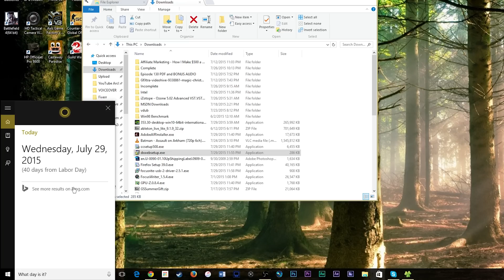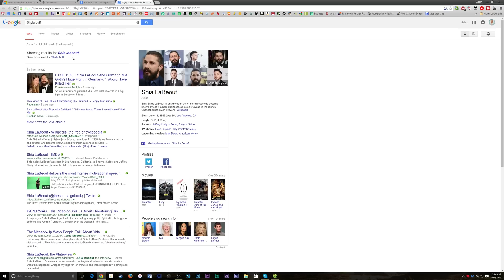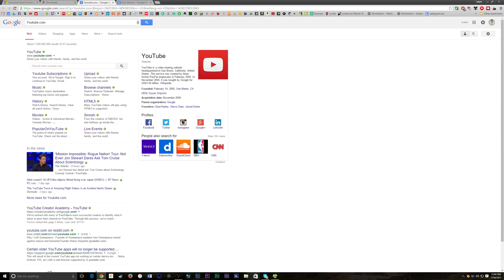How To Make Cortana Search Google in Windows 10 | Windows 10 Tips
This is a fast and simple tutorial for making Windows 10's Cortana utilize Google search rather than Bing for its normal web searches. This doesn't improve the usefulness of Cortana, but at least it keeps it in the search engine you want.

Windows 10:
"It’s the Windows you know, only better.
Familiar and better than ever

Windows 10 is familiar and easy to use, with lots of similarities to Windows 7 including the Start menu. It starts up and resumes fast, has more built-in security to help keep you safe, and is designed to work with software and hardware you already have.

This combines the strengths of Windows 8 with Windows 7.
Millions of people are already using Windows 10

The Windows Insider Program is a global community of fans who love Windows and want to help make it better. Insiders see the operating system in its earliest stages, and play a role in shaping it. Their feedback has contributed to the best Windows ever.

Make the web work the way you do
Microsoft Edge lets you move quickly from browsing to doing. Write or type notes directly on webpages and share them with others, read online articles free of distraction, and save your favorite reads for convenient access later.

Multi-doing helps you get to “done” faster
Get to done faster by better managing your desktop. Snap up to four things on one screen at the same time and create virtual desktops whenever you need more space or want to group things by project, like Office apps for work and games for play.

Flexibility to work how you want
The new Windows Store is the one place for all your favorites

Introducing the new Windows Store, a unified shopping experience across every Windows 10 device. Browse the store on your PC, tablet, or phone and easily download great free and paid digital content including apps, games, music, movies, and TV shows.

Great built-in apps that work across your devices
Windows 10 comes with great built-in apps4 like Maps, Photos, Mail & Calendar, Music, Movies & TV. And these apps use OneDrive to back up your information and sync seamlessly across your Windows 10 devices, so you’re never far from what you need.

You literally are the password
Any device can carry your content, but only Windows gives you a truly personal experience. With Windows Hello, your device authenticates and recognizes you based on your presence, providing extra security, convenience, and even a friendly hello."

★ GEEK! - My YouTube Network ★